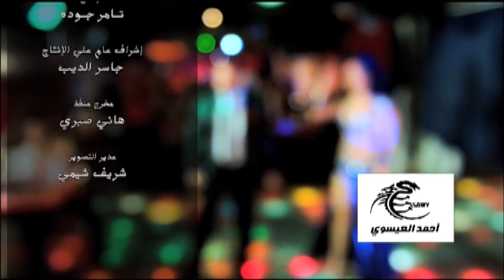احمد العيسوي اغنية 3 شروط فيديو كليب من فيلم ناشط فى حركة عيال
شركة فاينل تاتش للانتاج الفنى 2021

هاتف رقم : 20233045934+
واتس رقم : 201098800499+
عنوان الشركة : 21 شارع البطل احمد عبد العزيز - المهندسين - الجيزة - جمهورية مصر العربية